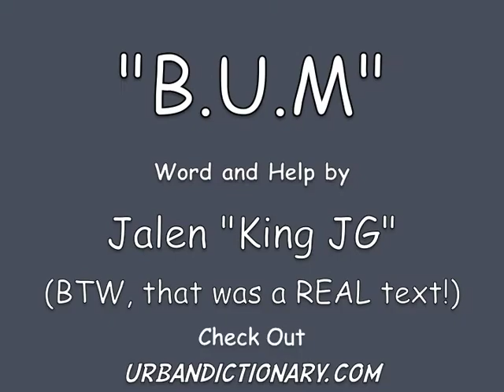A Visit to Urban Dictionary- "B.U.M"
This is a word my buddy made up off the top of his head when he was texting his girl...lol